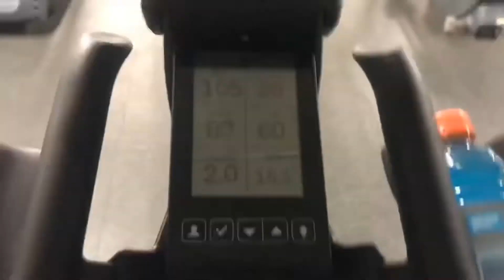getting ready for lacrosse | D3 lacrosse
Hey my names Guershon I’m a lax player and student over at NCE I play attack and I post every Wednesday make sure to subscribe to the channel for more vids!!!

if your interested in buying any primo product you can check out there page and they amazing stuff with my link